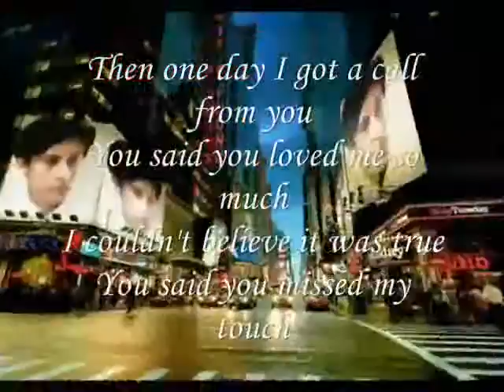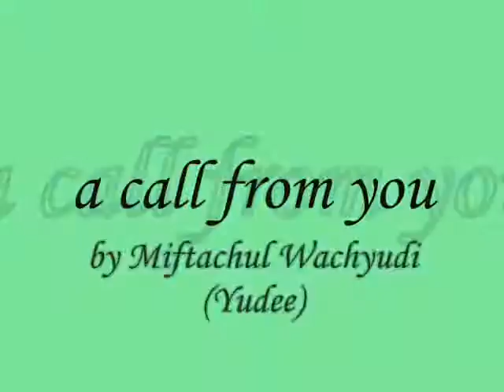a call from you ,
do.
do so
Money is an excellent servant, but the host
very bad.